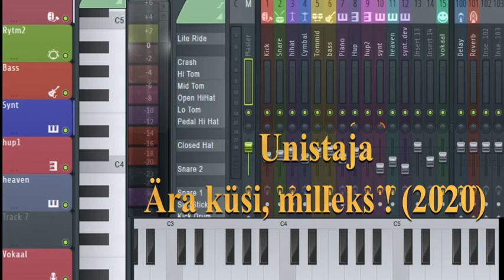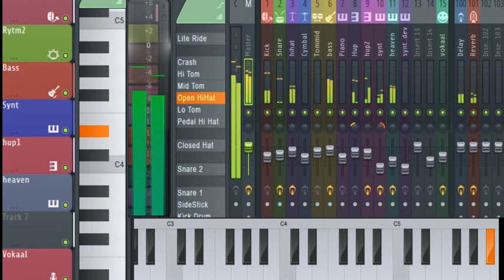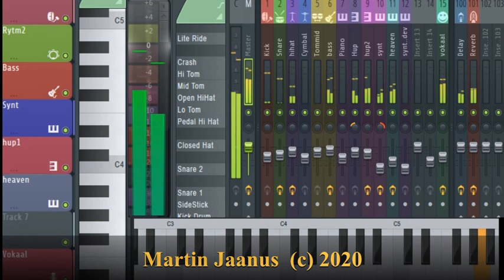Unistaja - ära küsi, milleks (2020)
Muusika ja sõnade autor: Martin Jaanus